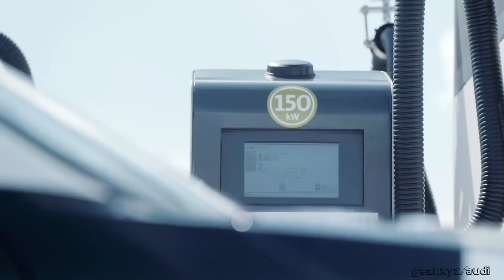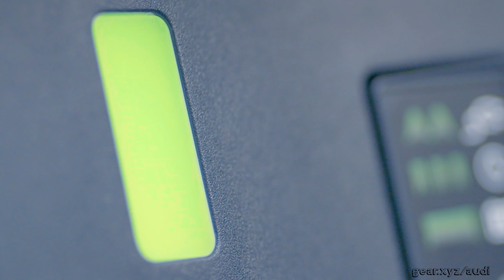Recharging the Audi e-tron 95 kWh battery with 150 kW charger